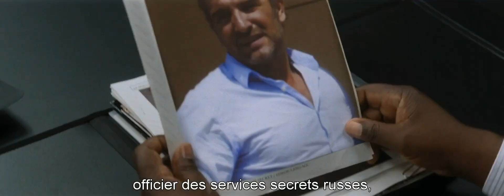Мёбиус. Русский трейлер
Фильм Мёбиус

Жестокий и хладнокровный офицер с мрачным характером и проницательным умом, тайный агент ФСБ по кличке Моисей, ведет дело крупного российского олигарха, которого подозревают в фантастических финансовых махинациях. Кажется, он уже наступил на хвост змеи, но тут в его жизнь врывается страсть. Он, никогда в жизни не знавший нежных чувств, влюбляется в Алису, работающую трейдером в банковской структуре преступного олигарха. Что будет утром, когда окончится горячая любовная ночь?

Режиссёр: Эрик Рошан
В ролях:  Жан Дюжарден, Тим Рот, Владимир Меньшов, Сесиль Де Франс, Эмили Декьенн, Дмитрий Назаров, Бранка Катич .